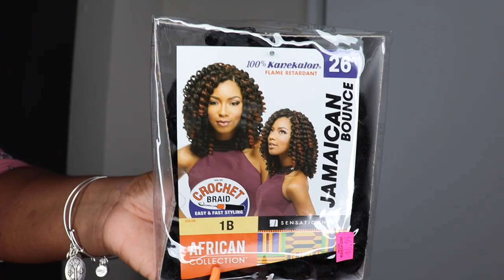$5 BRAIDLESS CROCHET Ponytail with Bangs | Jamaican Bounce Hair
Jamaican Bounce- 1 pack Color 1B

SC: thekeyisme